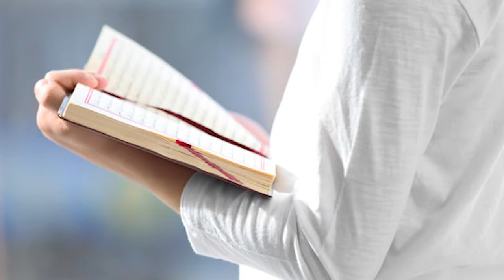قرآن کريم د روح غزا 2